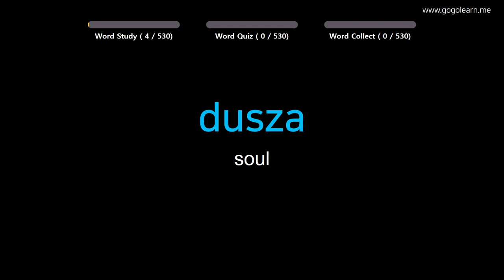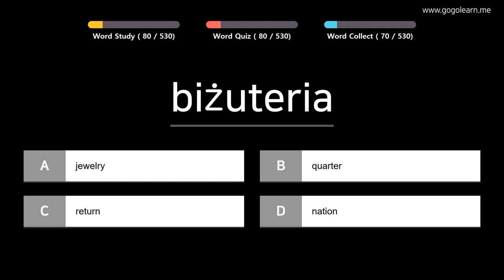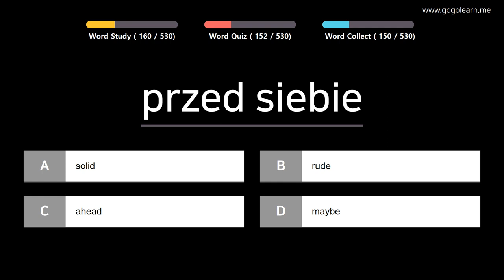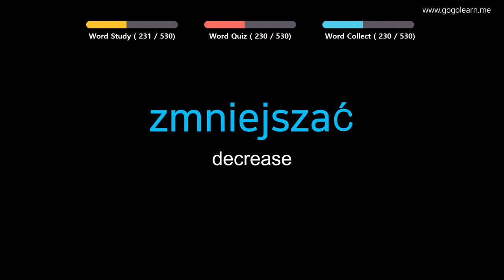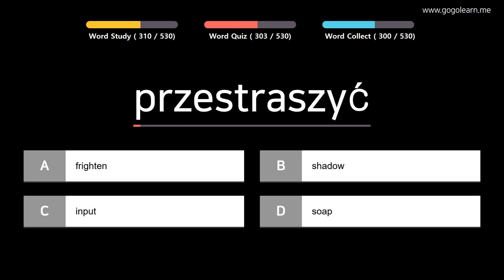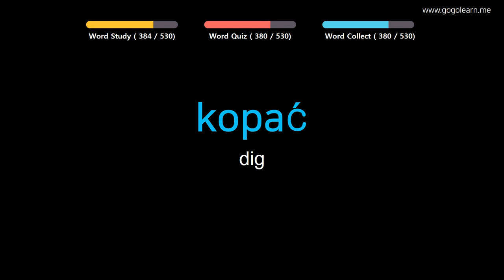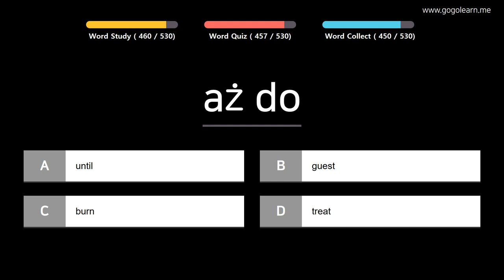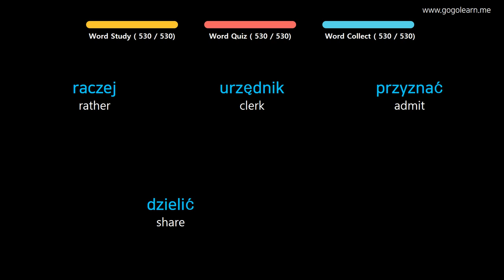Learn Polish |Part 5: Polish Vocabulary Primary medium | Golearn